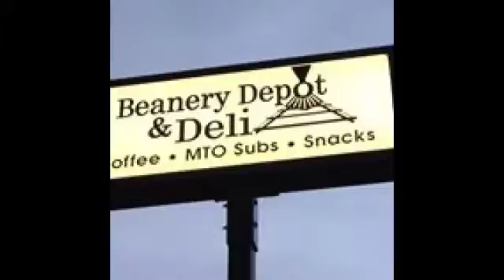NCTV45′s NewsWatch NewsBrief Live 45 Weather Chilling Cold Again and Delays for January 4 2018